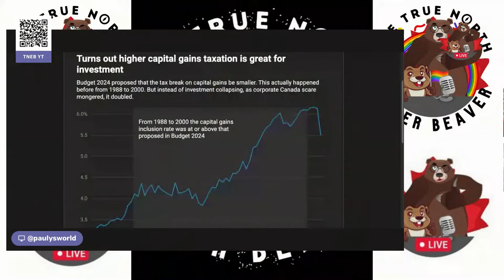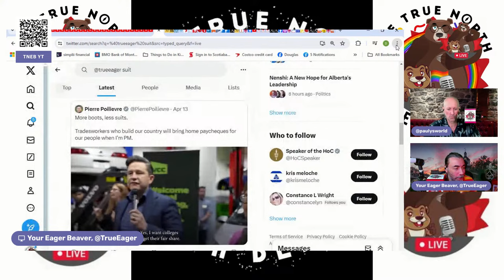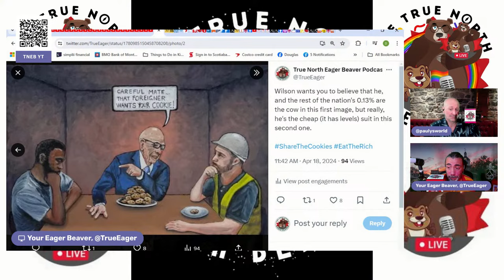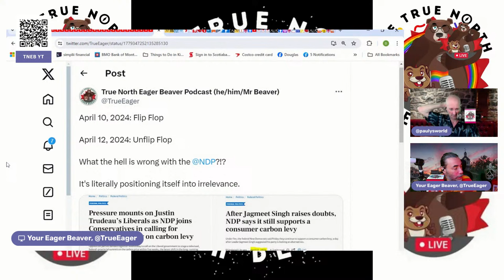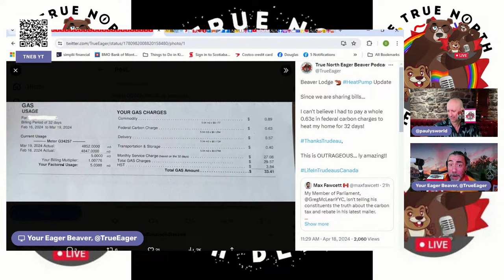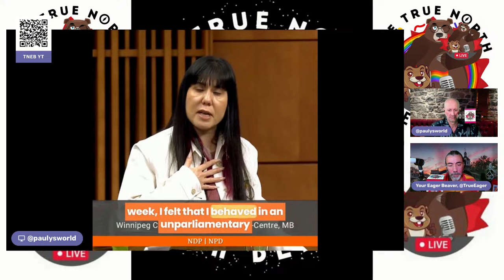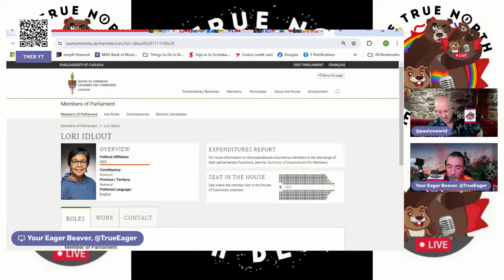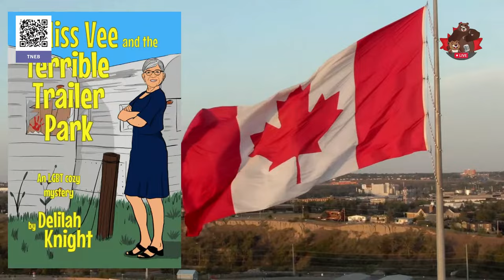Corporate Greed – The Daily Beaver Morning Show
Round one of the 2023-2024 NHL pursuit of the Stanley Cup begins tomorrow! Leafs vs. Bruins and Isle vs. Canes to start the show. Let's go Bruins! Sun it's the 'Nucks vs. Preds & Jets Vs. Avs. Kings Vs. Oilers on Monday and that is the 4 Canadian Based Teams out of the 7 that were successful in making the playoffs. The Sens have been absent for 7 seasons, not something we are used to in this town... Alas, next season? Here's hoping!

I've no idea as to what went on politically, been working long days & have not gotten caught up, perhaps Mr. Beaver will inform me...

Episode 364, Fri. Apr. 19, 2024, Here We GOOOOOOOOOOO!

On Episode 364 of our show, we explore how the issue of corporate greed is showing up in our politics and discuss strategies.

Also, we talk about:

0.13%

Singh Flops
Bills
CIBC
Rope-a-dope
Swooning for Sean
Donald Slump
Parti Québécois

* The Peppermaster